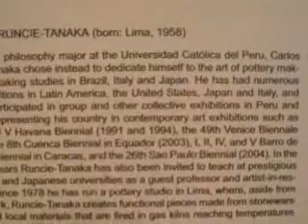art-iguana visits the STATION MUSEUM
Station Museum in Houston Texas...exhibits CARLOS RUNCIE-TANAKA...Fragmento..art made with broken pottery